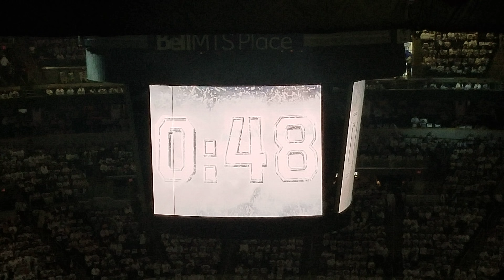Winnipeg Jets Stanley Cup Playoffs Game 1 Intro - April 11th 2018